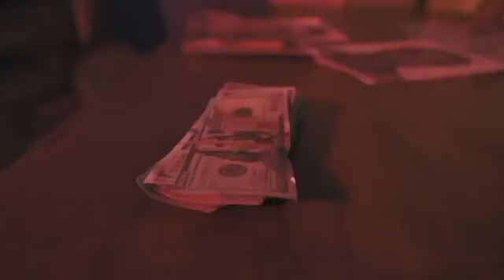Brick Boss brick 💵 pan 💶 brick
Fuck education 💸💸we run scamming 💶💵💴💳